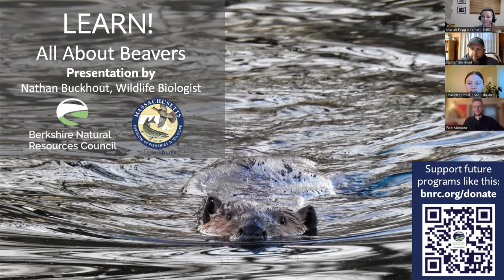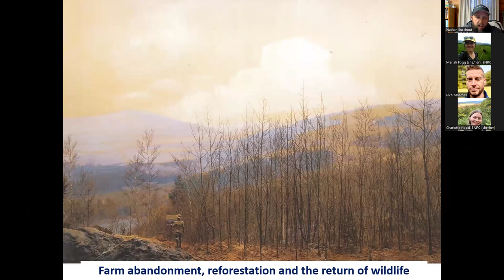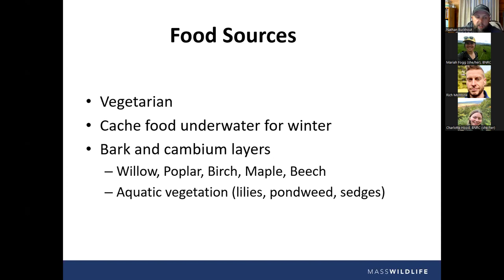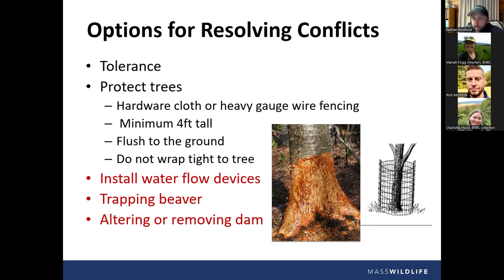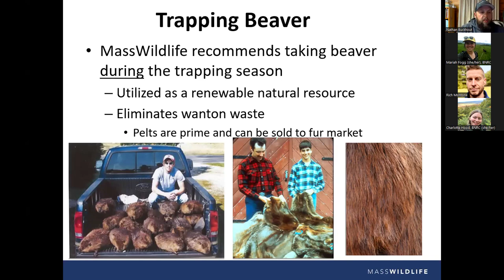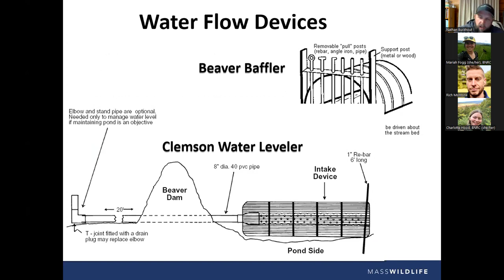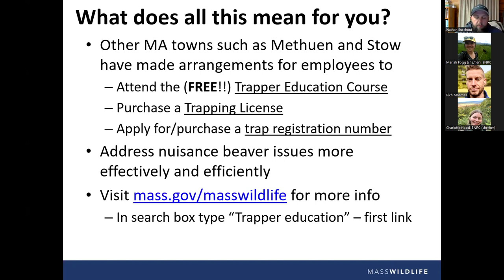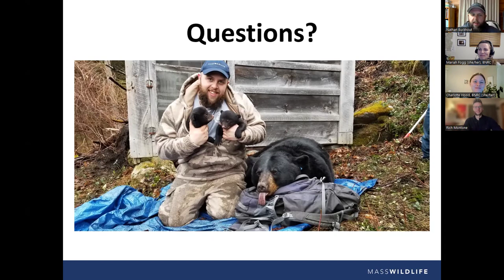LEARN! All About Beavers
During this BNRC-hosted online event MassWildlife Biologist Nathan Buckhout shared about the life history of beavers in Massachusetts and their past and current statuses. Nathan touched on human-beaver conflict and some of the laws surrounding beaver management and protection.

BNRC is donor funded. All of the land conservation, wildlife and habitat protection, expansion of climate resilience, support of local farms and farmers, and free access to Berkshire outdoors happens because people like you chose to make it so.